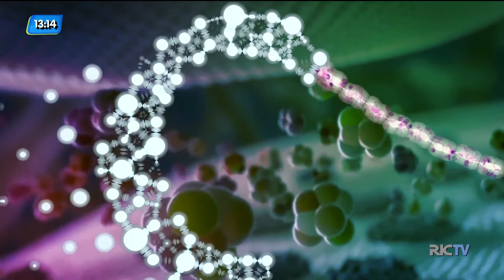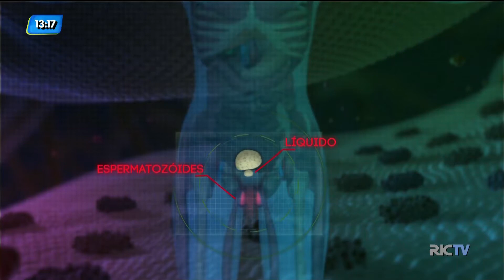Conversando Sobre Câncer: no Brasil, a cada 38 minutos um homem morre com câncer de próstata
Não é possível se prevenir da doença, mas se ela for detectada precocemente a chance de cura é alta.